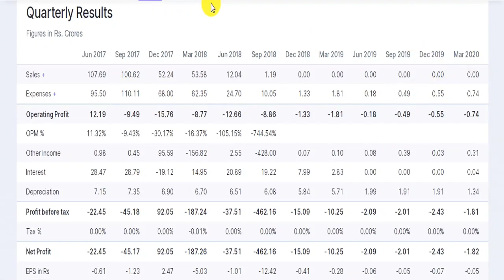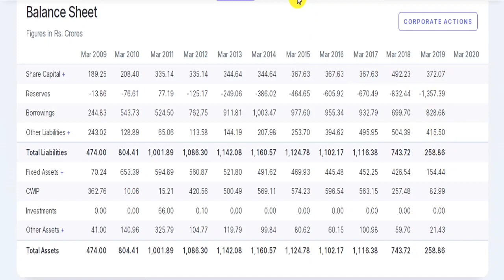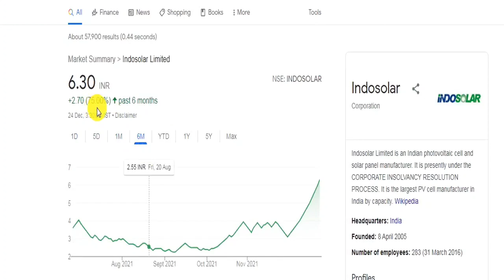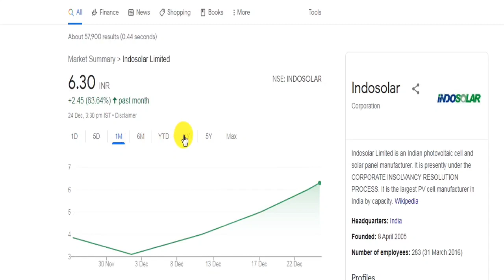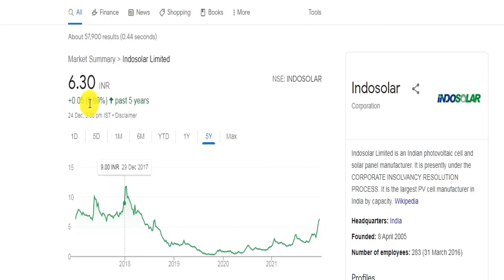Indosolar Share Latest News